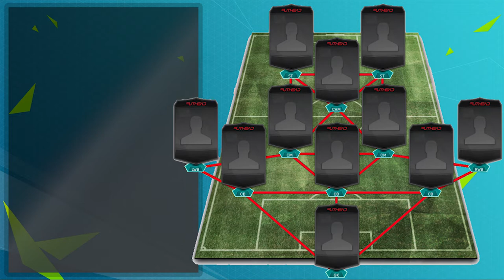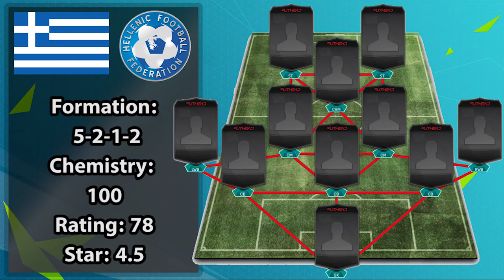BEST POSSIBLE GREECE SQUAD BUILDER | FIFA 16 | w/ MITROGLOU, MANOLAS, SOKRATIS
I Hope You Enjoy Todays Episode/Video, If You Have Be Sure To Show Your Support In Any Way You Guys Can.